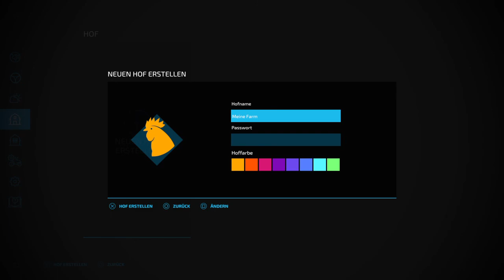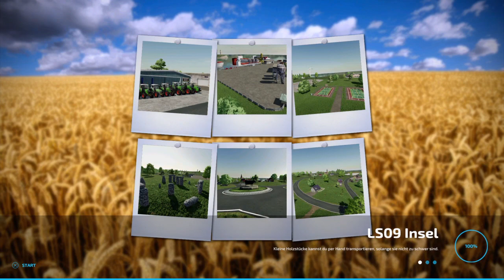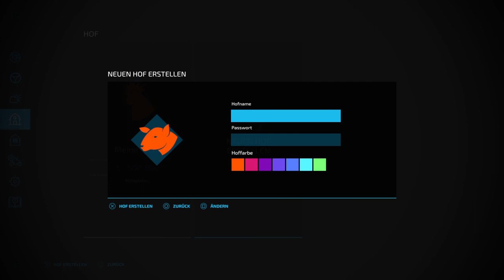Farming Simulator 22 mit Ralf am start teil 1 auf der LS09 Insel Karte gespielt ( ps 4 ) von Thomaso